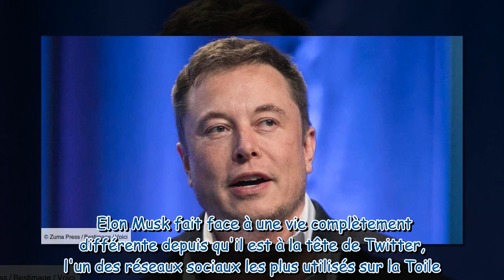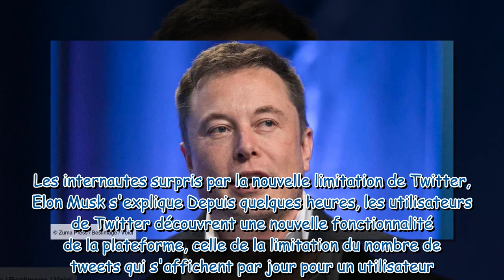« Voyez vos amis et familles » : Elon Musk explique et ironise sur la nouvelle limitation Twitter